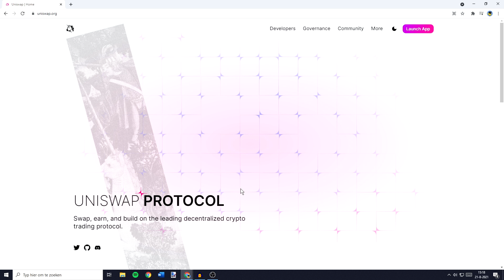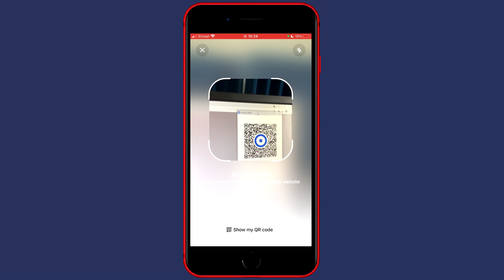How to Connect Uniswap and Coinbase Wallet (2021)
This tutorial is about how to connect uniswap and coinbase wallet. So if you want to learn how to connect uniswap to coinbase wallet, this video is the video you are looking for!